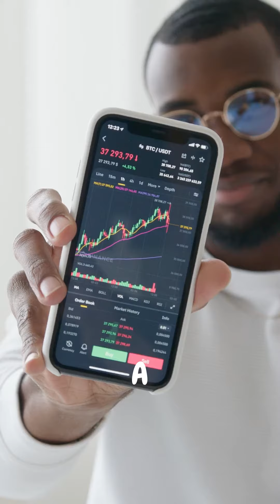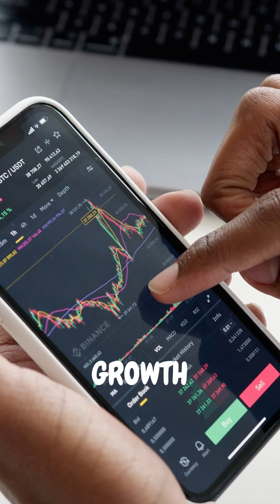Ethereum's Wild Ride! What's Next?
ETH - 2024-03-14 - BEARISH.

Discover the latest signals driving Ethereum's market dynamics:
- High buy and sell signals
- Influence of global crypto trends on ETH
- Ethereum's market cap projected growth